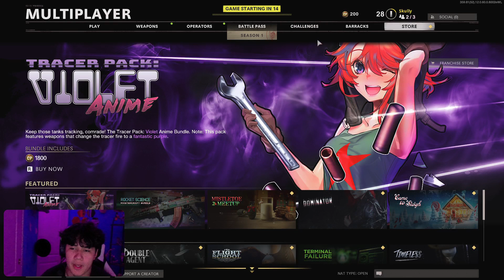FIST BATTLE | 3v3 Sniper Gunfight! - Cold War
Black ops Cold War funny moments in. 3v3 snipers only with a fun twist